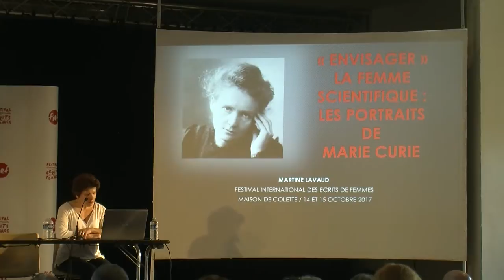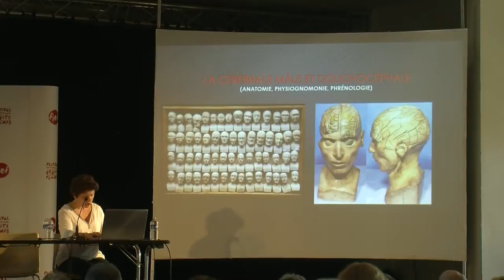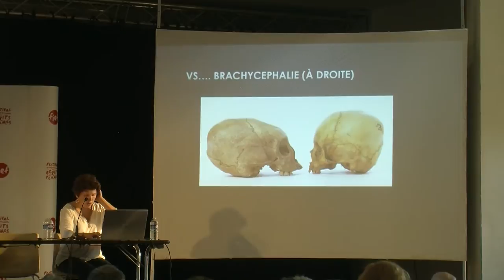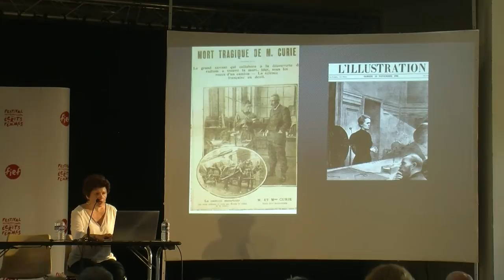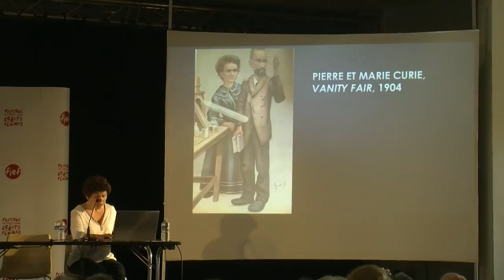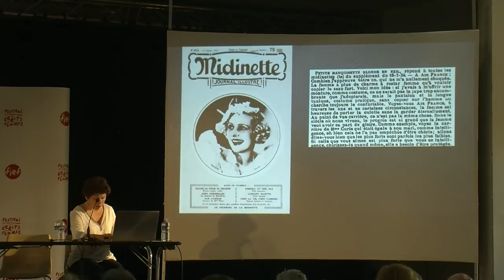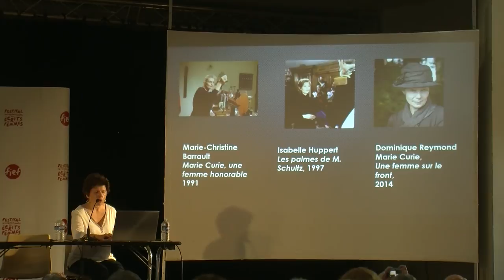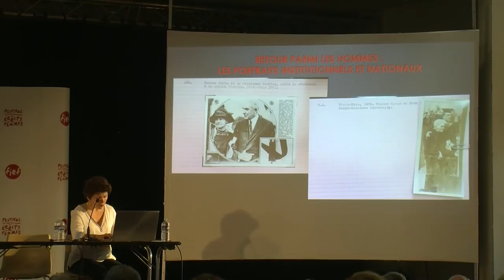Martine Lavaud, "Les portraits de Marie Curie"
"Envisager" la femme scientifique : les portraits de Marie Curie
"Savantes et Pionnières", FIEF 2017, 14-15 octobre